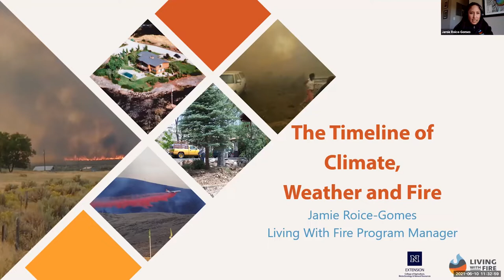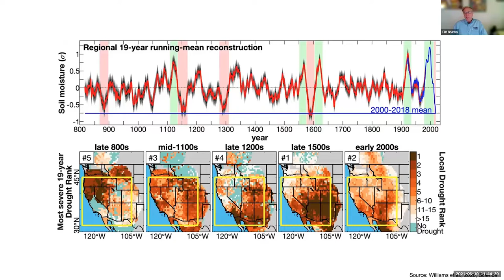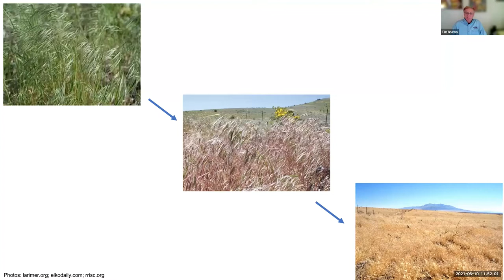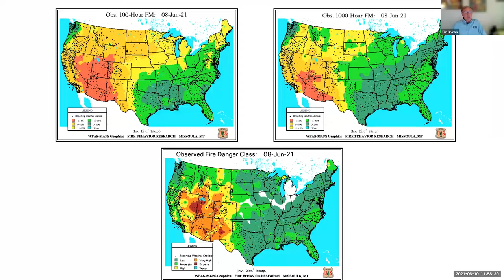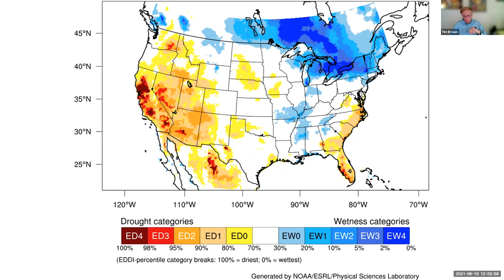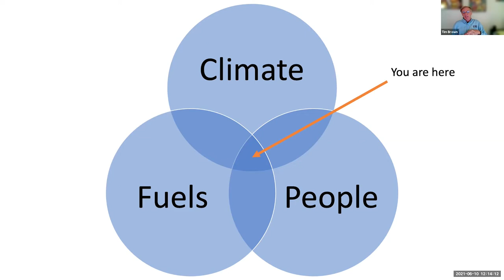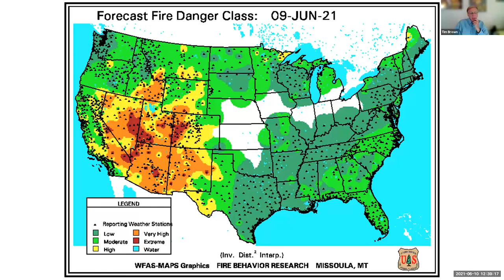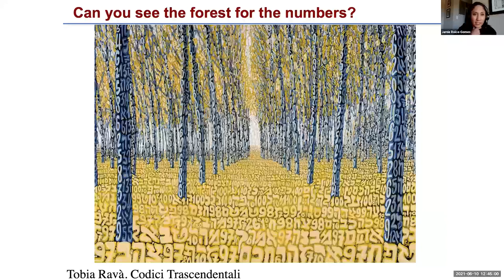The Timeline of Climate, Weather and Fire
Session 4 of the “Living With Fire Series”, part of the Nevada Wildfire Awareness Campaign, 2021.

Dr. Tim Brown, research professor, climatology and director of Western Regional Climate Center, discussed how weather and climate influence fire in Nevada.